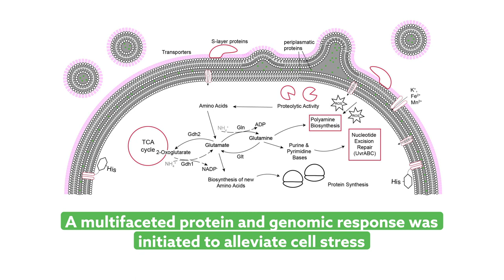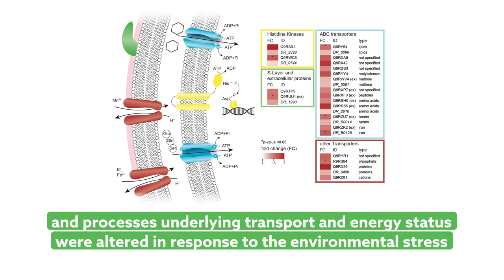Molecular effects on a resilient bacterium surviving in outer space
Ott, et al. “Molecular repertoire of Deinococcus radiodurans after 1 year of exposure outside the International Space Station within the Tanpopo mission.” Microbiome (2020)